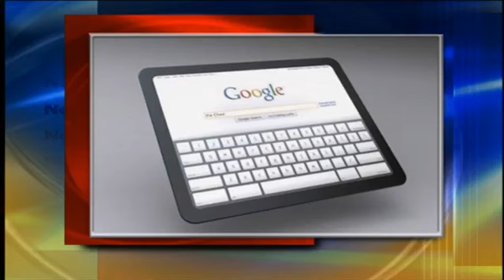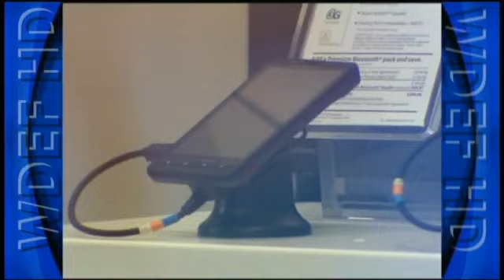Tech Panel: Verizon Devices LIVE from Riverbend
We brought our tech news to Riverbend tonight.